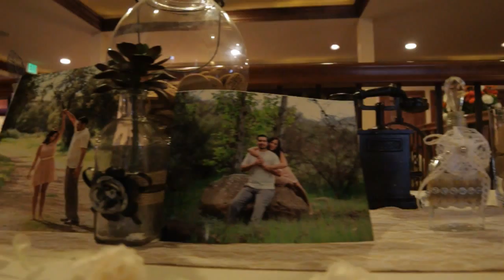Tania & Mike's Santa Barbra Wedding Video